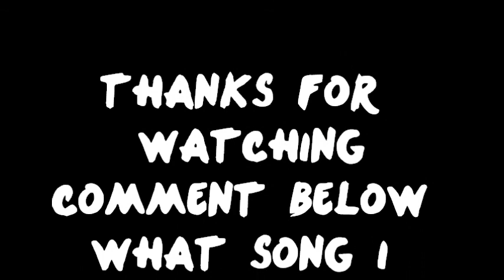One Direction - I Would - Empty Arena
So I made an empty arena for One Direction's I Would and here it is.